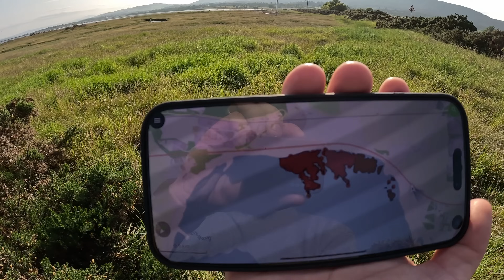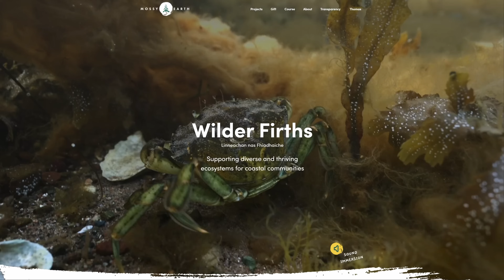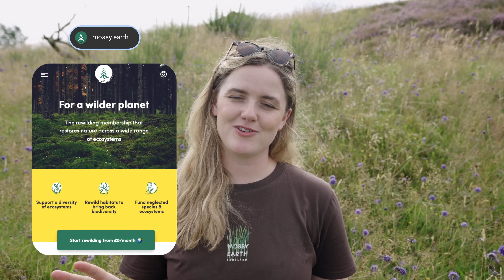Do symbiotic fungi live with Scottish seagrasses? | VLOG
In this vlog, Isla has a lot of updates from the Black Isle, from introducing some new team members to going over our collaboration with SPUN to learn more about the fungal symbionts that could be helping seagrass thrive!

USEFUL LINKS
Curated in-depth videos about our various rewilding projects.

Regular on the ground videos covering our progress across various projects.

Wilder Firths (formerly Cromarty Seascape) is a community-led marine enhancement project in the firths around the Black Isle in the Scottish Highlands.